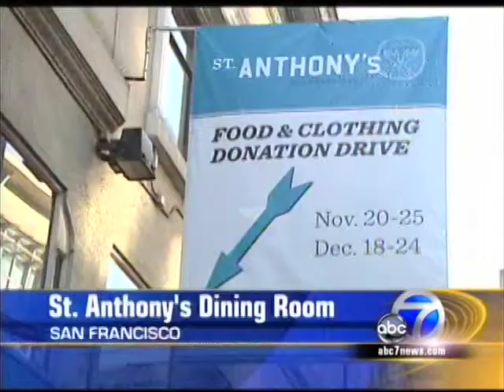KGO: St. Anthony's Prepares for Thanksgiving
Thanksgiving is a special day at St. Anthony's, as so many hands and hearts come together to prepare and share a meal and our reasons to be thankful. This year, members of many different faith tradtions stepped in to help prepare the 4,000 Thanksgiving Day meals, and hundreds of volunteers are stepping in to serve the meal.